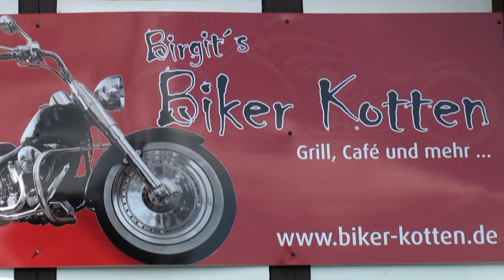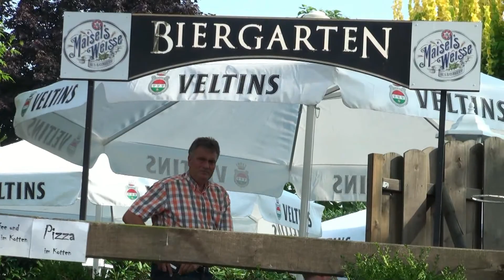motorradtreff - der biker kotten in hagen (atw)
birgit's biker kotten - der bikertreff inmitten traumhafter motorradstrecken (teutoburger wald) - und wieder waren sehr schöne harley davidson und andere tolle bikes zu sehen